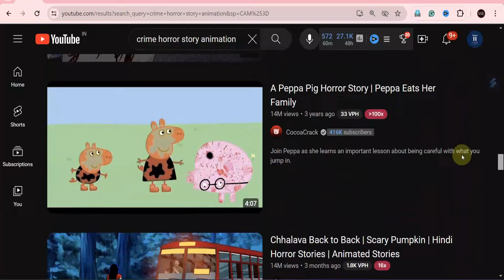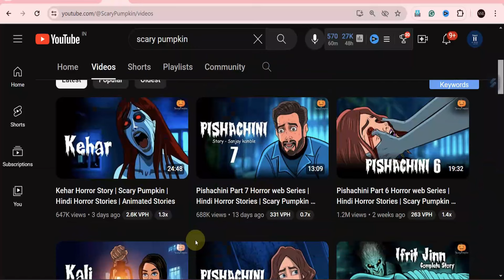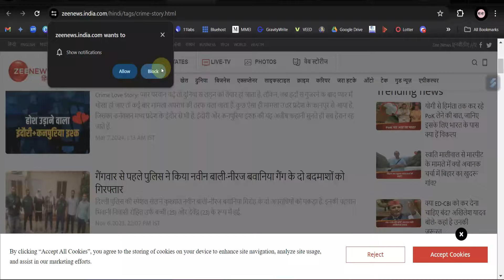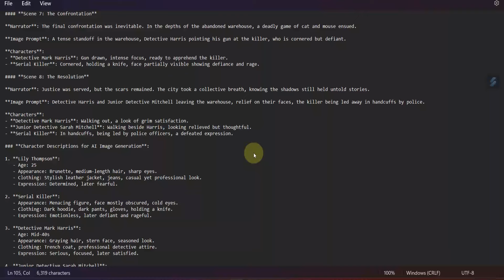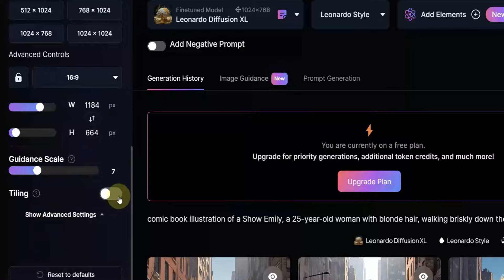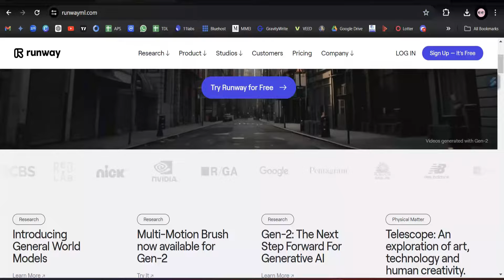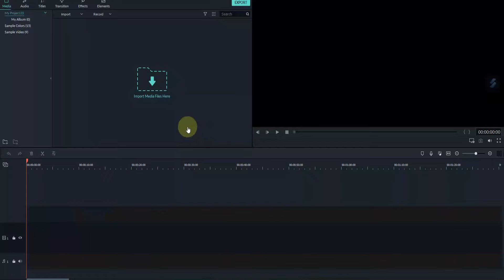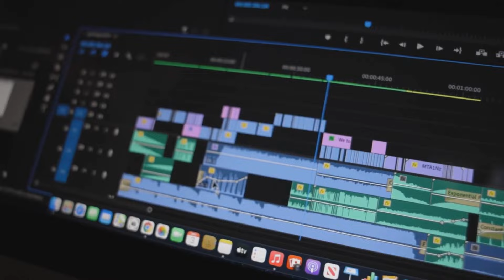Earn 41 Lakh/Month 💰💰 | Create A Faceless 2D Animated Crime Stories Channel Using Free AI Tools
🔥 Unlock the secrets to earning a staggering 41 Lakh/Month with our groundbreaking guide! 💰💰 Dive into the world of creating a Faceless Animated Crime Stories Channel using FREE AI tools and watch your income soar! 🚀

In this exclusive video, we unveil the step-by-step process to craft captivating crime stories without showing your face, leveraging the power of cutting-edge AI technology. You don't need expensive software or a team of animators – just your creativity and the right tools!

📌 Timestamps:
01:00- Views Proof in this Category
01:54 - Income Proof & Calculation
06:11 - Writing Scripts & How to Get Ready Made Script
09:25-  Text to Image Generator
15:05- Image to Video Generator
16:34- Text-to-Speech Generator
18:16 - Video Editing on Filmora
22:14- Demo of 2D Animation Crime Video

2.  ElevenLabs (Text to Speech Converter)
3. Text to Image Generator
4. Text to Video Generator

Similar Queries-
crime stories channel
crime story youtube channel
faceless crime channel
Faceless YouTube channel ideas in 2024
how to start faceless YouTube channel
3d ai animation videos
3d animation ai video
3d animation video kaise banaye
Ai animation story
grow
how to make 3d animation movies
how to make money on youtube
make 3d animation movies
make money on youtube
youtube,youtube Niche
youtube niches
part time jobs
side hustle
copy paste youtube video without copyright
copy paste youtube channel 2024
copy paste YouTube channel monetization
earn money online without investment earn money online $10 a day
earn money online without investment in India daily payment
ghar baithe paise kamane ka app
how to earn money Online images

Connect with "Smart Hemant 4 You" on social media for the latest AI, Chat GPT-related tools, and much more: ❤️.